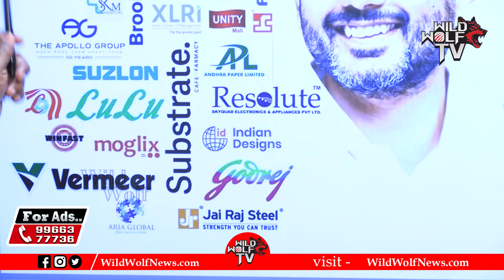AP Minister Nara Lokesh GOOD BOOK : లోకేష్ గుడ్ బుక్..జగన్ డకౌట్ | YS Jagan | Wild Wolf Digital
Watch► AP Minister Nara Lokesh GOOD BOOK : లోకేష్ గుడ్ బుక్..జగన్ డకౌట్ | YS Jagan | Wild Wolf Digital